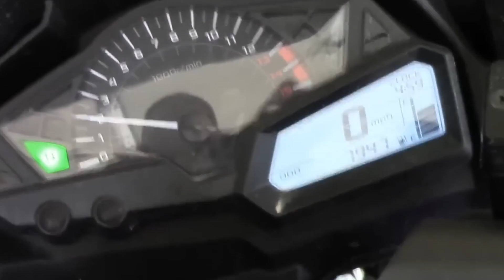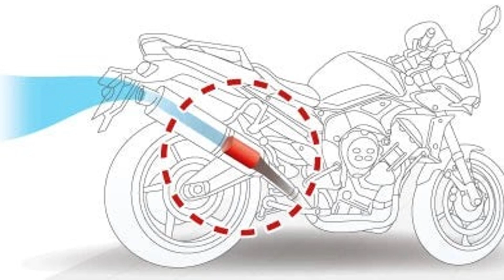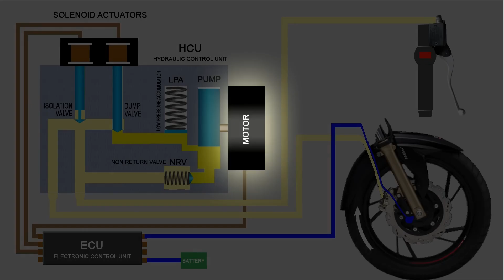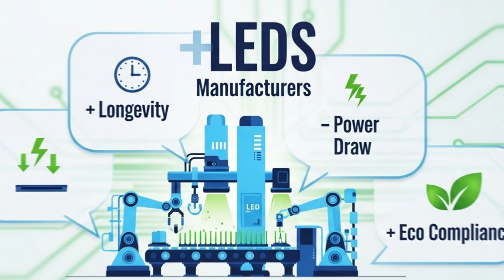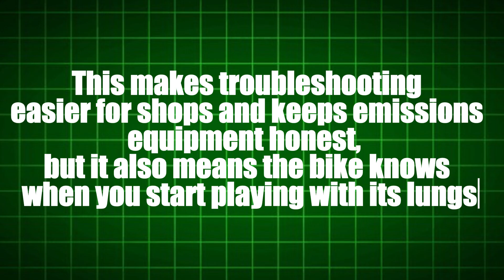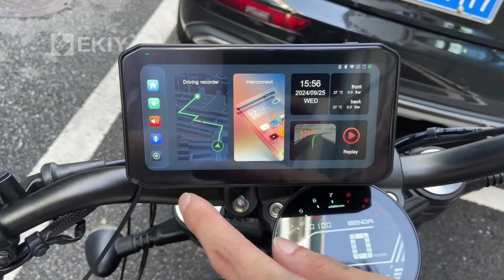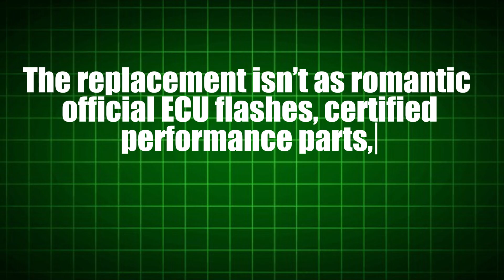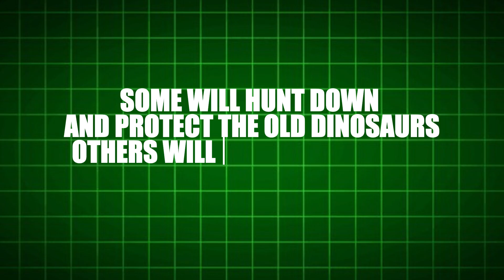11 Motorcycle Features Banned in 2025 (And What Replaces Them)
Some of the motorcycle features we grew up loving are basically gone from new bikes in 2025. Carburetors, road-legal two-strokes, simple wiring, even analog dashboards are being pushed out by emissions rules, safety laws and onboard computers.

In this video, we break down 11 motorcycle features that are effectively banned in 2025 in many markets… and what’s quietly replacing them on modern bikes. If you’re shopping for a new machine, this will save you a lot of confusion and maybe some regret.

⏱ Chapters:
0:00 – Intro
0:58 – Carburetors on new street bikes → fuel injection
2:01 – Road-legal two-stroke engines → cleaner 4-strokes & electric
3:08 – Big bikes without ABS → mandatory ABS & linked braking
4:13 – Headlight on/off switches → always-on lights & DRLs
5:01 – Halogen headlamps → full LED lighting
5:57 – Straight-pipe exhausts → catalytic, quiet stock systems
7:02 – Simple ECUs with no OBD → smarter brains & diagnostics
7:56 – Big air-cooled engines → liquid-cooled powerplants
8:58 – Pure analog dashboards → TFT & smart displays
9:54 – Pure cable throttles → ride-by-wire systems
10:42 – “Tune whatever you want” bikes → locked ECUs & legal maps
11:34 – Outro / what we lose and what we gain

If you ride an older bike, this video will feel like a goodbye letter. If you’re buying new, it’s your 2025 tech survival guide so you know exactly what you’re gaining… and what you’re giving up.

Which banned feature do you miss the most?